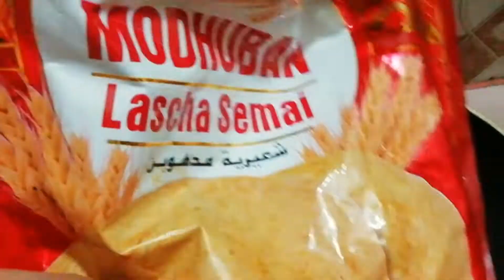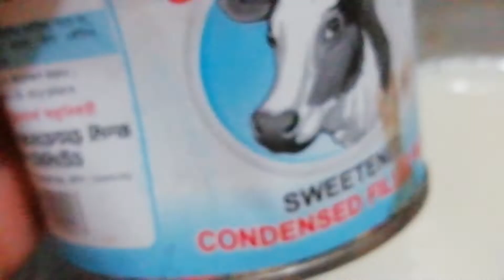ওভেন /চুলায় বেক করা ছাড়া" ক্রিম কুনাফা"তৈরির সহজ রেসিপি।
সেমাই, দুধ,বাটার, চিনি,কর্ন ফ্লাওয়ার,কনডেন্সমিল্ক,বাদাম কুচি।